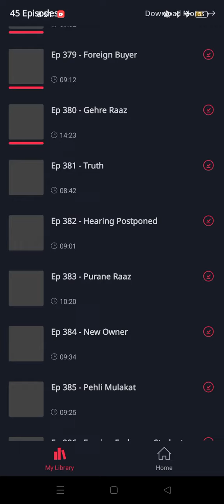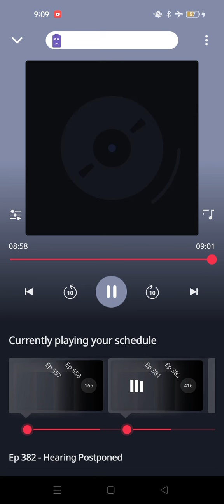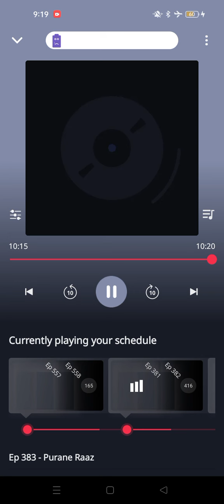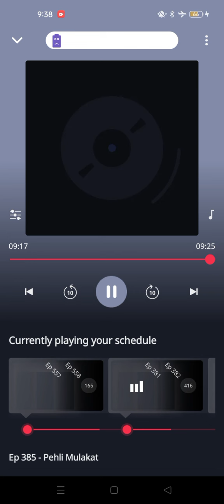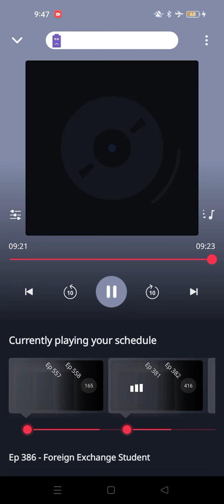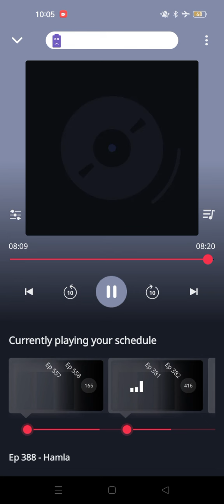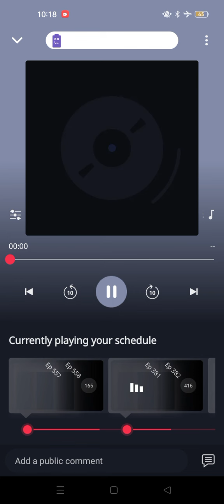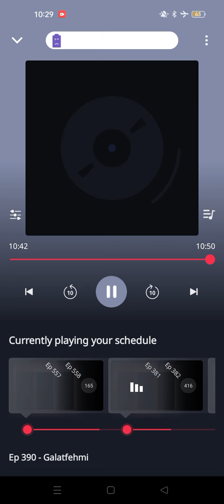caretaker pocket FM story in hindi ep 381 to 390